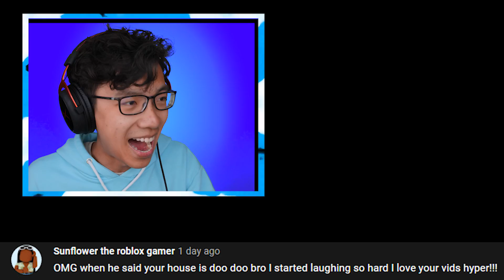I Became My Girlfriend's Assistant In Adopt Me.. (Roblox)